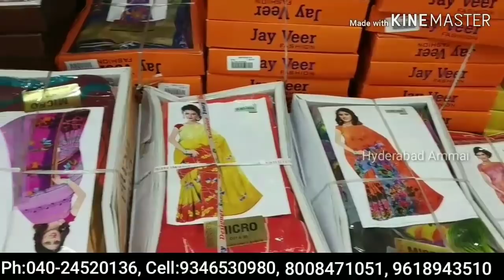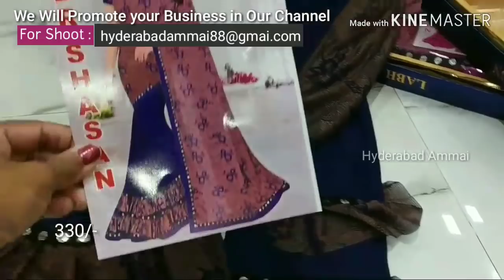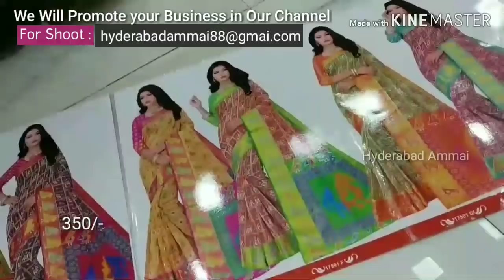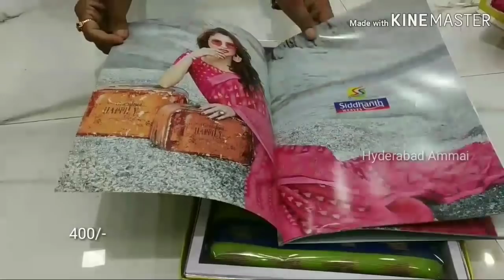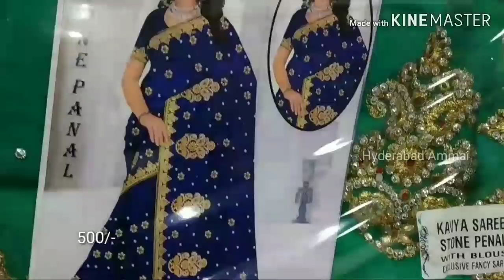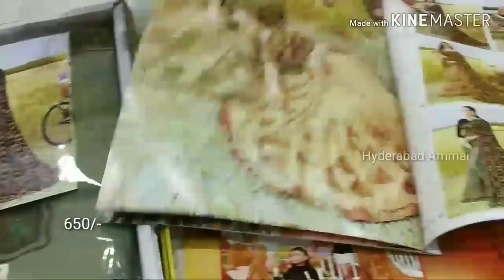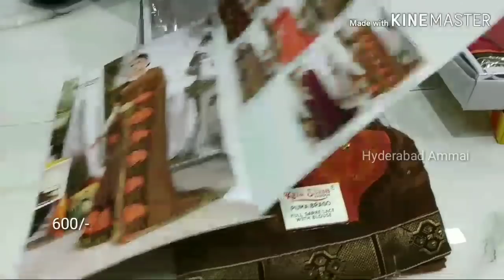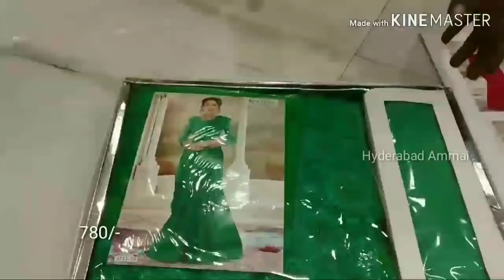Hyderabad wholesale Latest Beautiful Pattu, Fancy Sarees Collection with Reasonable prices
Today I am going to explore Fancy saree in Sri Raj Laxmi Saree Centre,In this shop having huge collections and good quality with low range. Today I am sharing few Saree collections.

Address:
Sri Raj Laxmi Saree Centre,
Wholesale Dealers in : All Fancy Sarees,

Location Link

Channel No: 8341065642 ( WhatApp only)

 Your's
  Hyderabad Ammai😍
  Keep smiling🤔😃